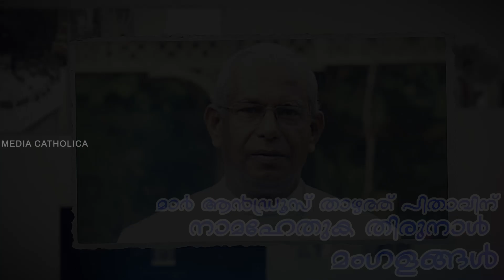FEASTDAY GREATINGS MAR ANDREWS THAZHATH